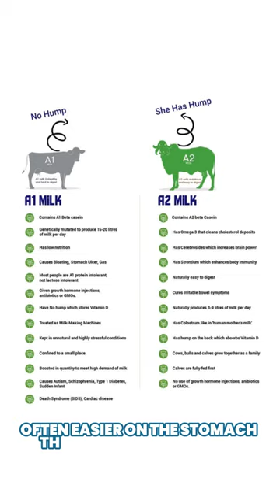Got Milk? Let's Talk Dairy!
Is Dairy a friend or foe? Let's clear up the confusion about this creamy topic! 🥛🌿

Dairy can be a nutritious part of many people's diets, but it's not one-size-fits-all.

Understanding the difference between lactose intolerance and dairy sensitivity is crucial. While lactose intolerance involves digestive discomfort due to lactase enzyme deficiency, dairy sensitivity can involve a broader range of symptoms and immune responses. 🤔

Quality matters too! Have you heard of A2 versus A1 milk? The type of protein in your milk can affect how well you digest it and how your body reacts. 🐄

Moderation is key. Like many things in life, too much of a good thing isn't always better. And if dairy doesn't sit well with you, there are plenty of plant-based alternatives that are not only tasty but also nutritious. 🌱

Curious about how dairy affects your gut and overall health? Take my free quiz to find out more and embark on a journey to better health! now.